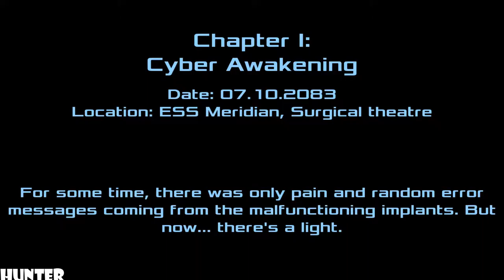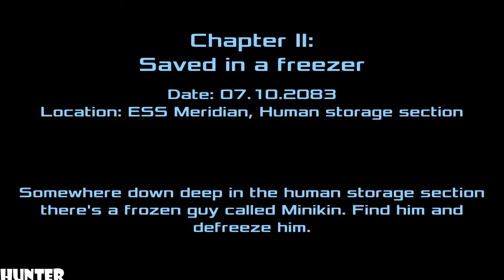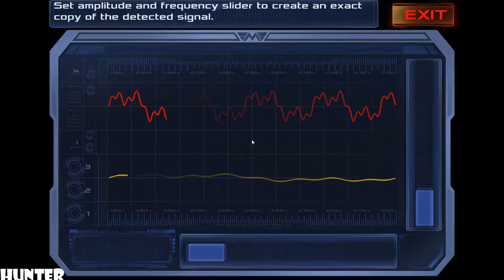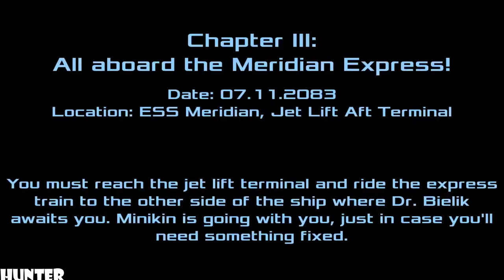Dead Effect 2 - Gameplay Walkthrough Part 1 LET"S PLAY PART 1 (1080p)